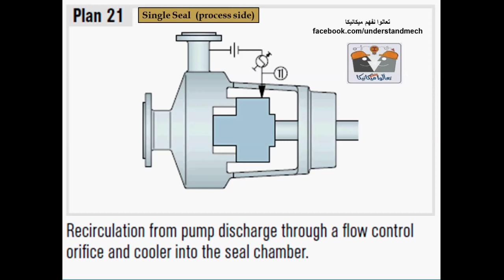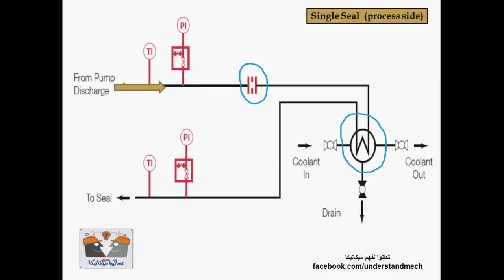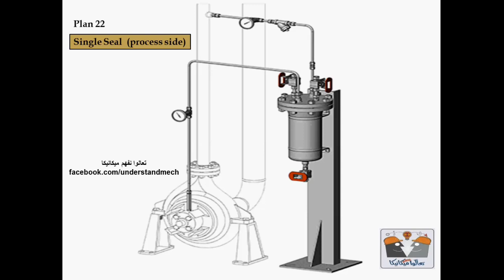19- API mechanical seal plan N0. 21&22 مخططات الميكانيكل سيل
الميكانيكل سيل  المفردAPI Plans
plans for single mechanical seal